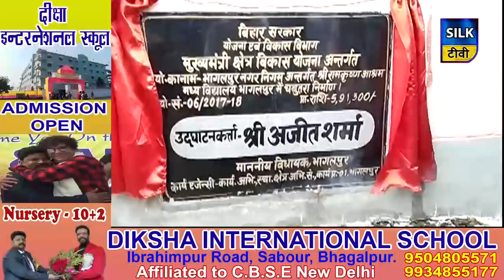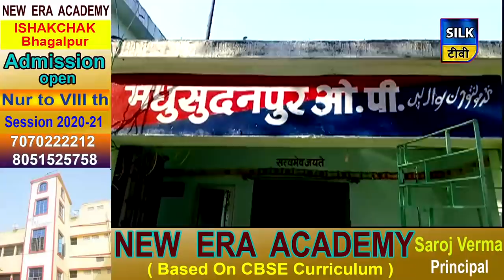SILK TV- जिले की खबरें एक साथ | 12 MARCH 2020